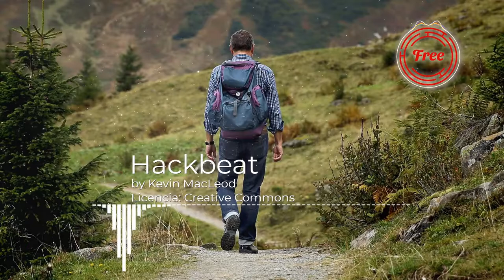Música Latina Vol. 2 - Para Bailar 💃- Sin Copyright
Una pequeña pieza maravillosa excelente para una noche en su cabaña local.
Salsa básica. Ritmos grooving y metales latinos.
¡Música de guitarra latina! Increíble lo que un hombre puede hacer con una guitarra.
¿Es samba? Probablemente. También depende de qué tan ampliamente defina una samba. La percusión llega con fuerza más adelante en la pieza con un montón de bateristas callejeros para una sensación más espesa. Me cuesta describir el ritmo exacto de esta pieza. ¿"Samba un poco más blanca que la media"?.
Pieza muy corta y enérgica, pero se puede enrollar fácilmente, el final se alinea perfectamente con el comienzo.
Pequeña sección de una pieza: en bucle para todas las necesidades de música en bucle.
Una comparsa básica. Música de fondo alegre para cualquier cosa alegre.
Está bien, la afinación en el bajo está un poco fuera de lugar aquí y allá, pero el corazón está en el lugar correcto. Ponle un filtro y úsalo en tu sala de espera. O música en espera. O pre-show de música para su función de milicia. ¡Estoy seguro de que los aspectos calmantes serían bienvenidos en todas las situaciones! Oh, también puedes usar esto en tus rutinas de baile. ¡Porque la bossa novas es rock! ... o ellos Bossa ... no estoy seguro
Solo en latín oblicuamente, no sabía de qué otra manera clasificar este. Sin melodía.